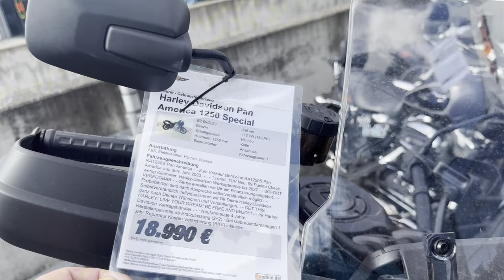خفن ترین فروشگاه هارلی دیویدسون. Harley-Davidson